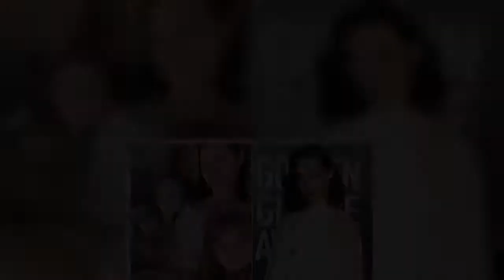Stevie Wonder will swap US for Ghana in move to protect grandkids from injustice